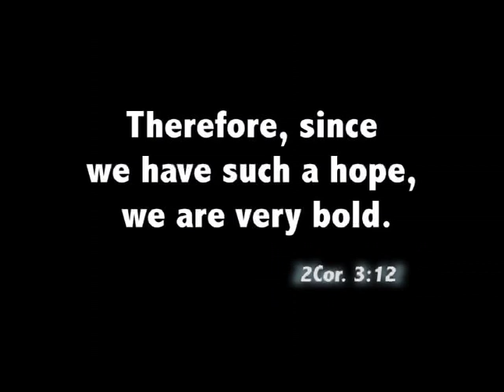BB - Being Bold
Promo I did over 10 years ago for BB. Wow... My tag line: "Being Bold".